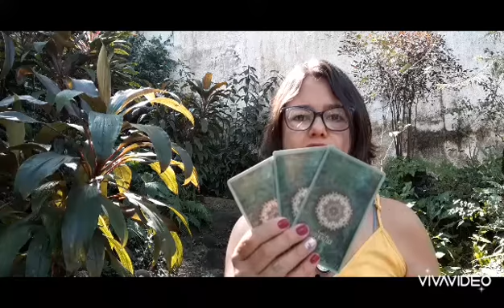Mensagem das ervas 2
Neste video eu  leio uma mensagem das ervas